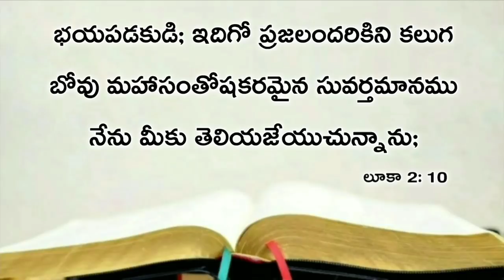Today's promise 01.12.2020